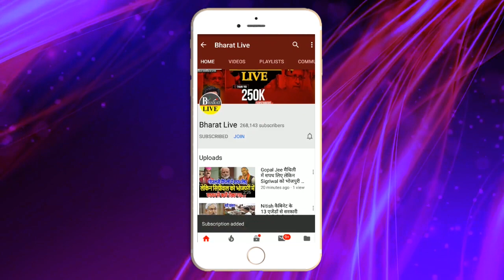Narendra Modi हटाने जुलूस में बुलाया गया महिलाओं को!